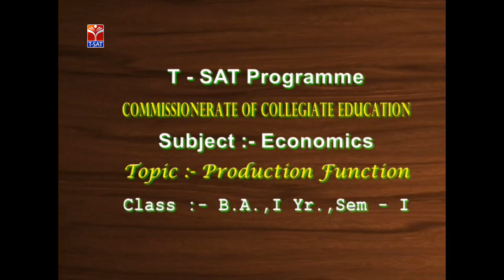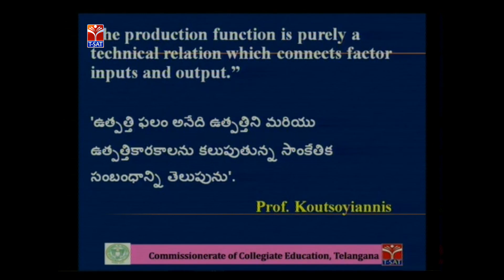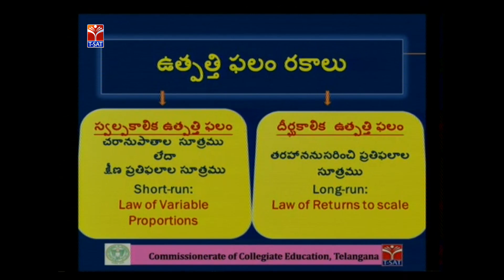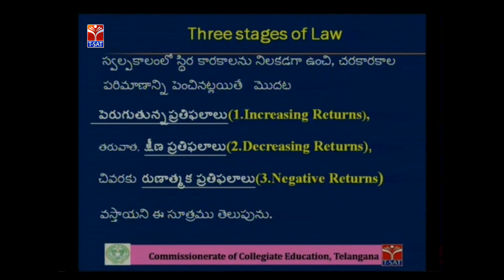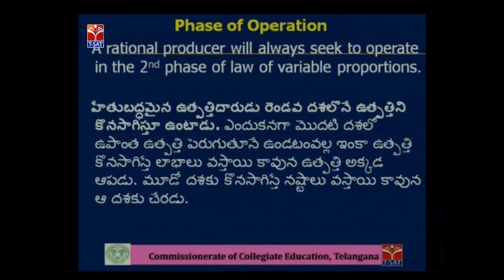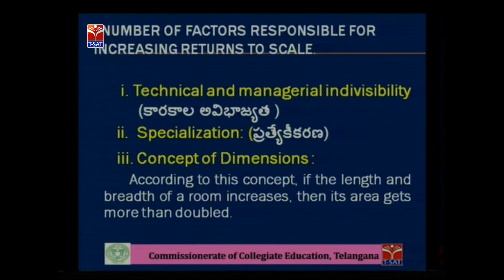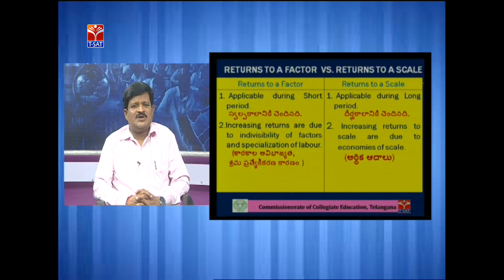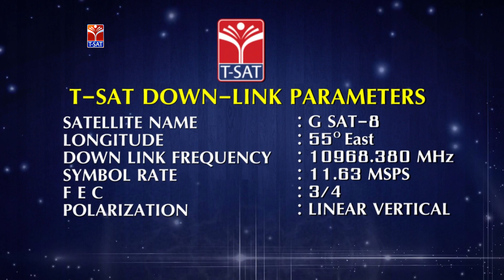T-SAT || CCE || Economics - Production Function || LIVE With E.Pavani & Venkatesh